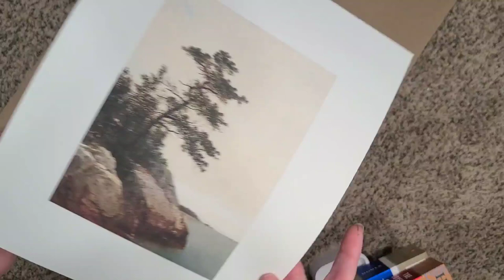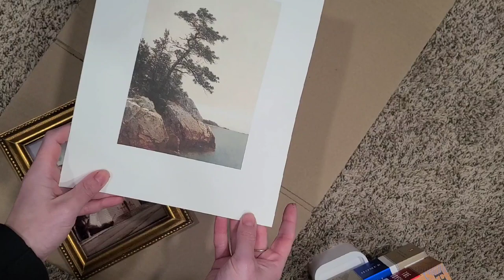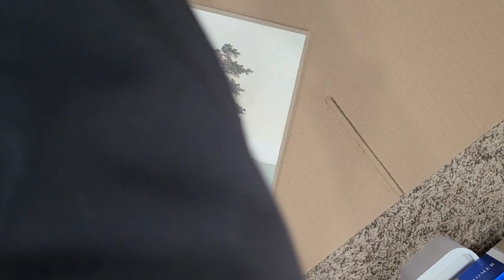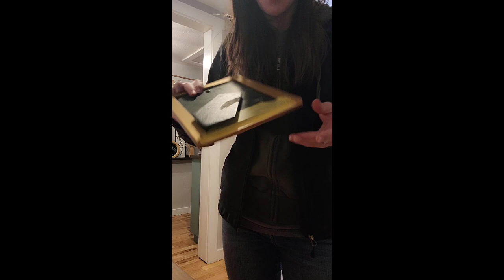Faux Oil Painting - Easy Hack with Mod Podge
Get the textured look of a real vintage painting with this Mod Podge faux oil painting hack! We'll walk you through the entire process of turning your printed art into an authentic-looking antique oil painting.

Frame, I got my for a couple of bucks at the thrift store
Printable file (here's the one I'm using
Paper cutter
Watercolor paper high-quality cardstock with a matte finish)
Printer
Spray adhesive
Mod Podge with a matte finish
Foam paintbrush
Small artist paint brush
Command picture hanging strip